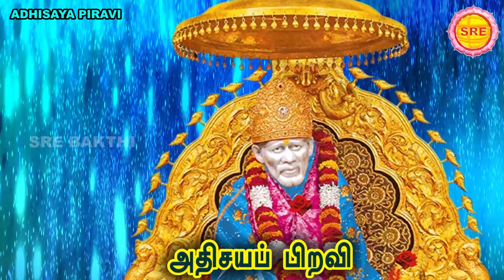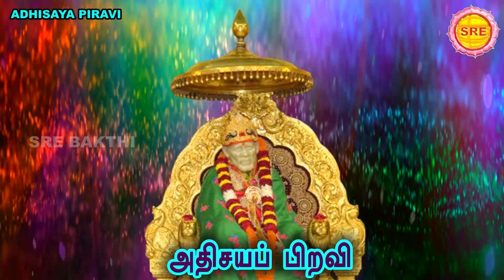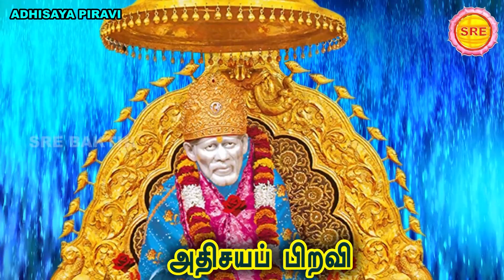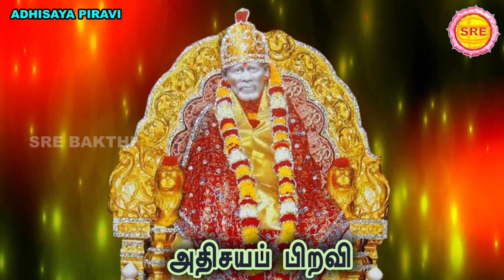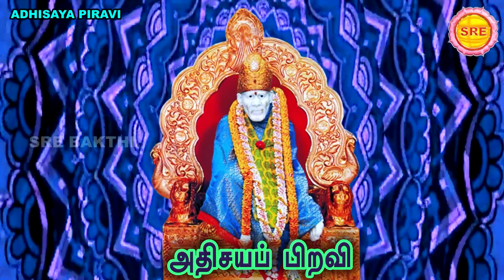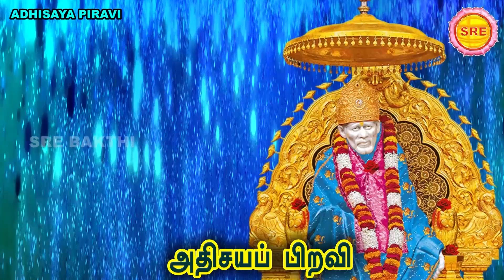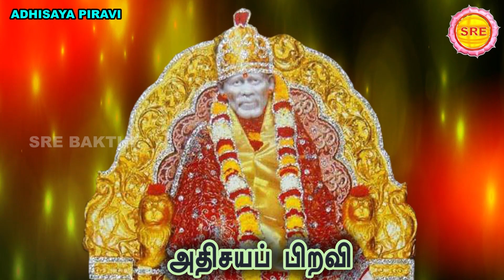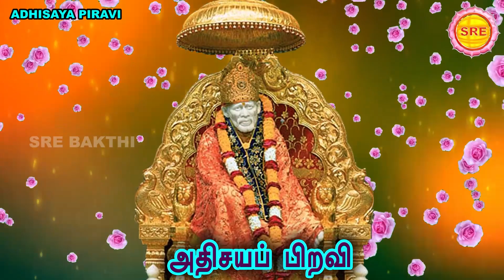சாய் பாபா புகழ் பாடல் II அதிசயப் பிறவி II ADHISAYA PIRAVI II SRE BAKTHI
அதிசயப் பிறவி

சாய் பாபா புகழ் பாடல்

பாடியவர் : பிரபாகர்

இசை : சாணக்யா

பாடல் : மாஸ்டர் ஸ்ரீதர்

படத் தொகுப்பு : வாரஸ்ரீ

வெளியீடு : P  . J  . P  டிரஸ்ட்

ADHISAYA PIRAVI

SHIRIDI SAI BABA SONG

SUNG BY : PRABHAKAR

LYRICS : MASTER SRIDHAR

 SRE BAKTHI